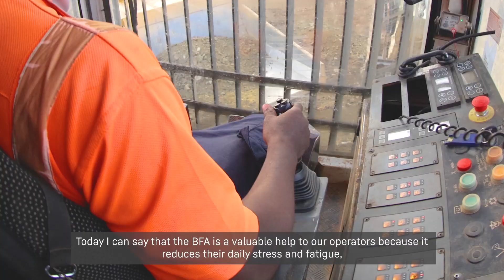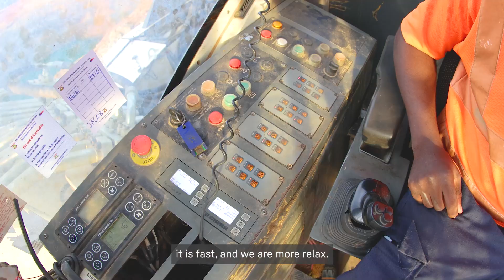Liebherr Mining Bucket Filling Assistant: Tongon Gold Mine, Ivory Coast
​Get the best performance out of your Liebherr Mining excavators with the Liebherr Bucket Filling Assistant, the first automation product which allows easier bucket filling and consistent bucket fill factors. As a result, overall efficiency improves while operator's fatigue decreases.

Find out how the Liebherr BFA changed the operations at the Tongon Gold Mine in Ivory Coast, the biggest gold mine in the country.

*This video was taken in compliance with the locally applicable Corona guidelines.